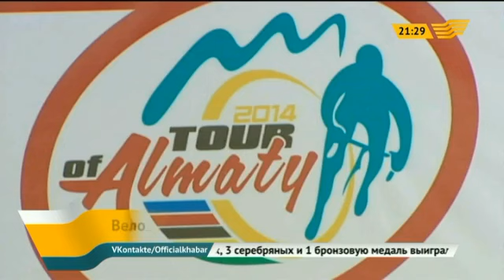В Алматы стартует международная велогонка «Тур Алматы-2014»